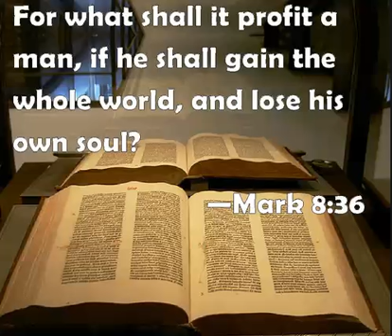Living with Jesus in Eternity!